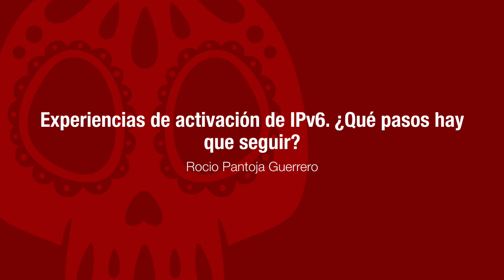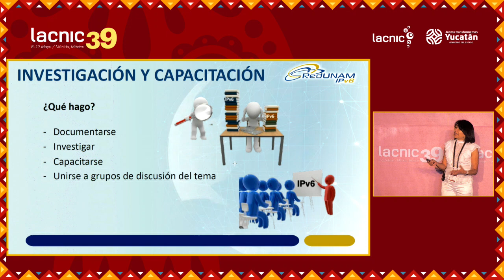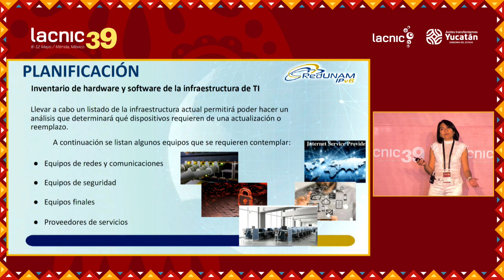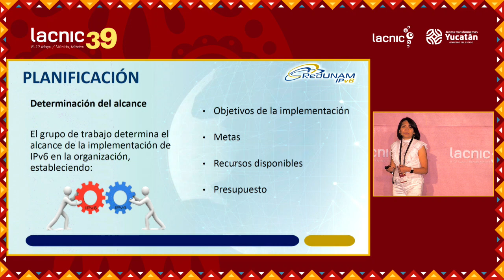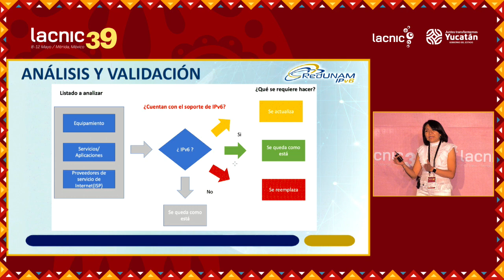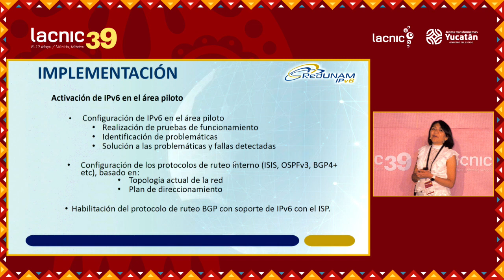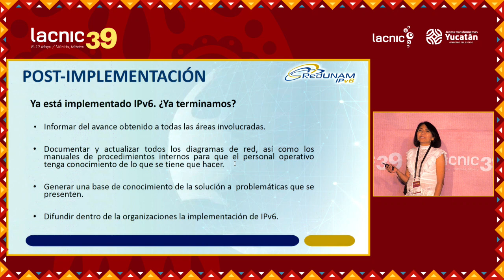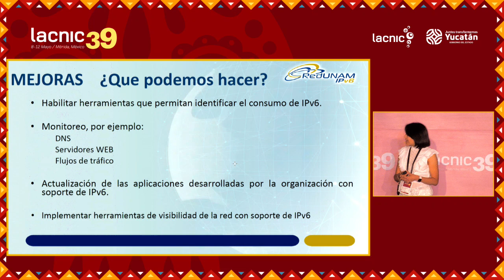Experiências de ativação do IPv6 Que passos devemos seguir?